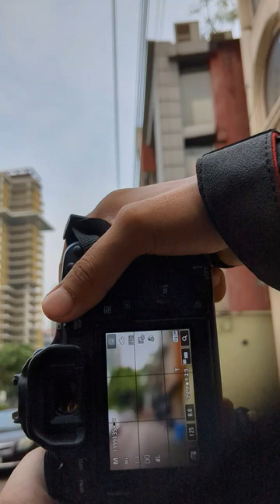Street photography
Street photography tips.  How to do street photography.
Capturing candid moments. Best cameras for street photography. Photography composition. Urban landscape photography. Documentary photography. Photojournalism
Photography techniques.

Welcome to my YouTube Shorts channel, where I showcase the art of street photography! I capture candid moments of everyday life in urban environments, from the bustling streets of the city to the quiet corners of the suburbs. Through my lens, I aim to capture the beauty, diversity, and complexity of our world.

In my videos, you'll see a variety of street photography styles and techniques, including black and white and color photography, candid shots, posed portraits, and more. I love experimenting with different approaches to photography and pushing the boundaries of what's possible.

As a street photographer, I'm always on the lookout for interesting scenes and moments to capture, whether it's a fleeting expression, a unique perspective, or a beautiful composition. I believe that street photography is a way to connect with people, places, and cultures in a meaningful way, and I hope that my videos inspire you to see the world in a new light.

So come along on this journey with me and discover the beauty of street photography!